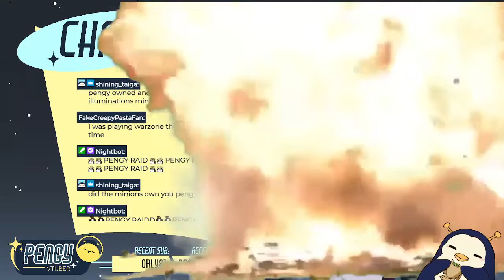This game is... Actually good?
Banana.
I'm Pengy, an retrofuturistic idol turned VTuber- my goal is world domination!
Will you join my penguin army~?

I normally stream Wednesdays and Fridays on Twitch & Youtube.
Follow for variety games, art streams, gremlin energy, (and world domination)!

Thank you so much for checking out my stream! I hope you enjoy 💛